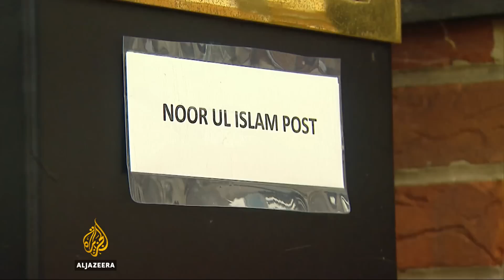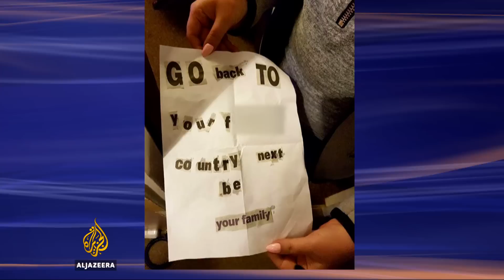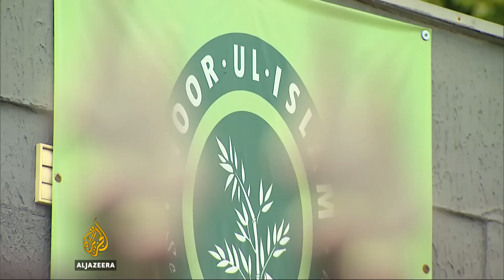UK sees sharp rise in hate crimes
British police have recorded more than 3,000 hate crimes in the second half of June - a 42 percent rise on the same period last year.

It follows a bitter debate about immigration before the UK voted narrowly to leave the European Union.

Migrants fear racism will only get worse.

Al Jazeera’s Emma Hayward reports from London.